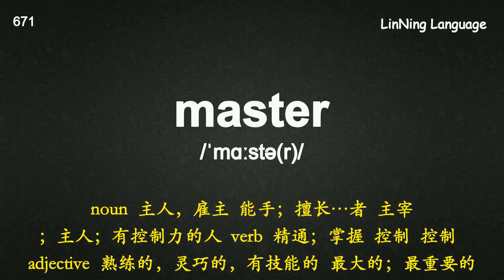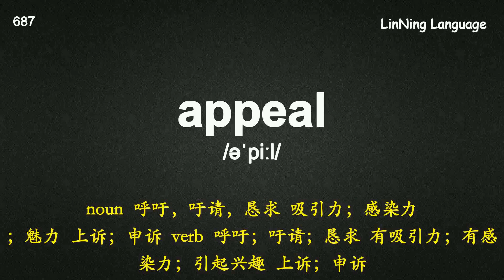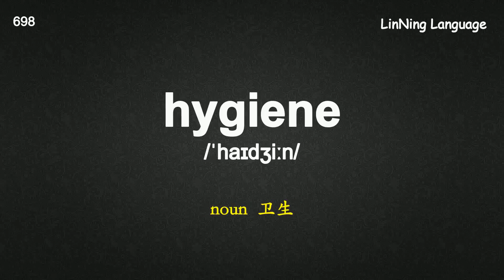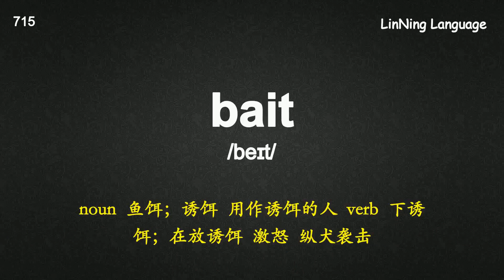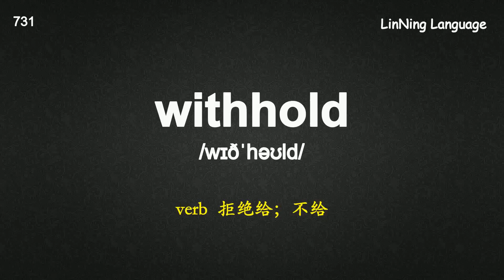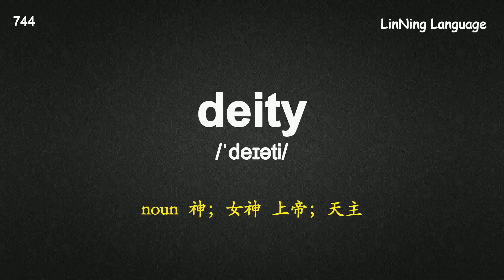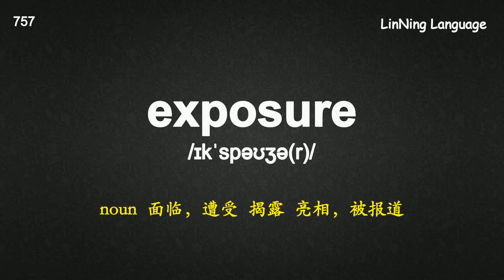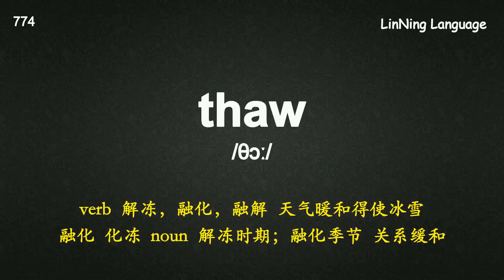7天搞定托福高频词汇-【7】Word List 2 Unit 2.mp4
7天搞定托福高频词汇